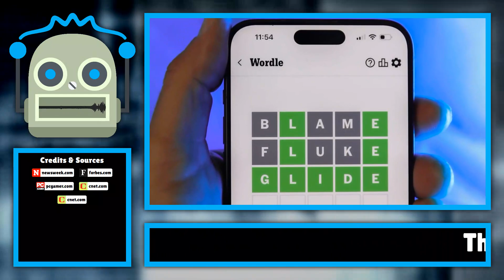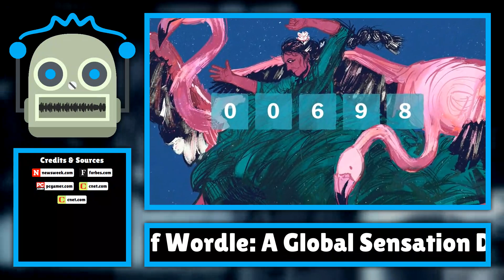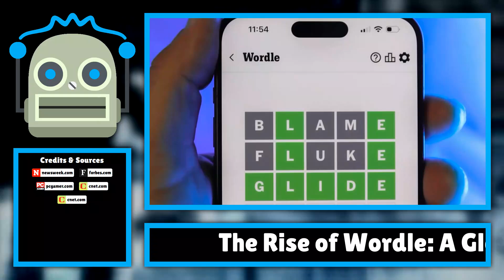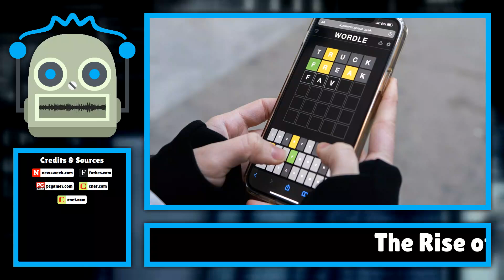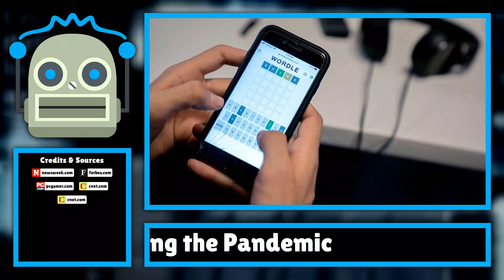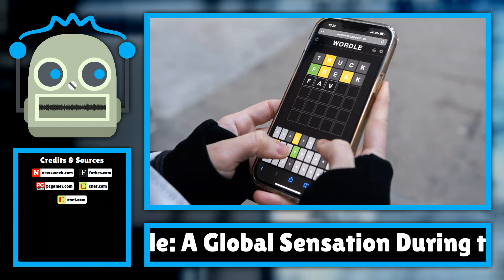The Rise of Wordle: A Global Sensation During the Pandemic...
Wordle became a global smash during the coronavirus pandemic after being invented by Josh Wardle, a New York-based software engineer, who simply wanted a puzzle 'for me and my partner to enjoy.' The game was released to the public in October 2021, af...